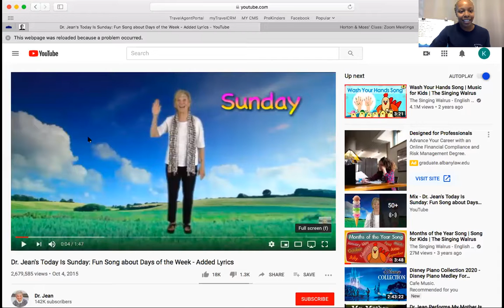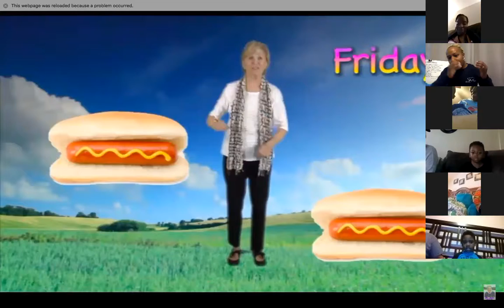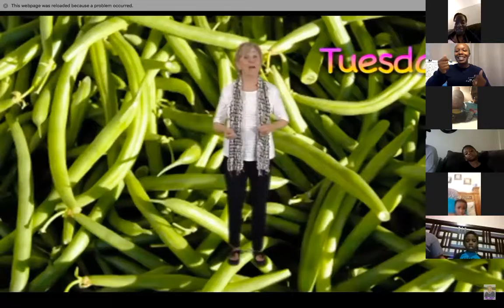Patterns & Rhyming Lesson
Today is Monday/Five Little Fishies/Fish Patterns/Rhyming Match